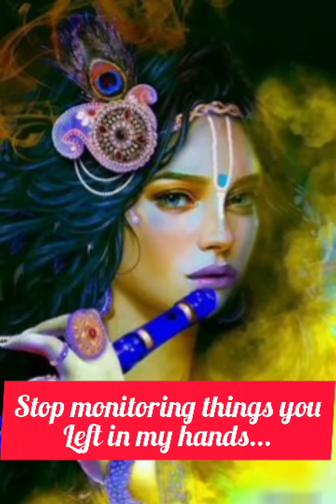This Week Your Life Will Go Through Biggest Turnover🔴Don't Ignore Krishna